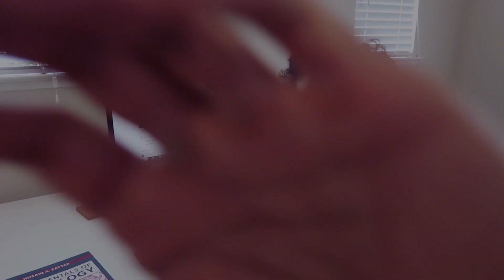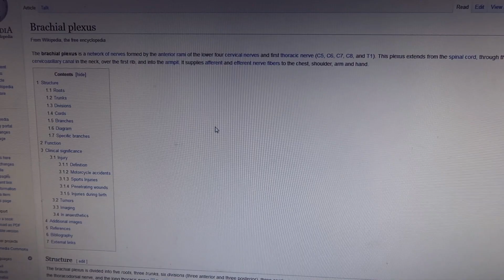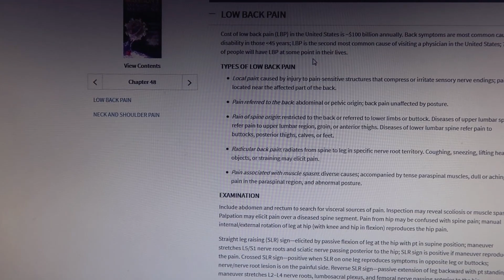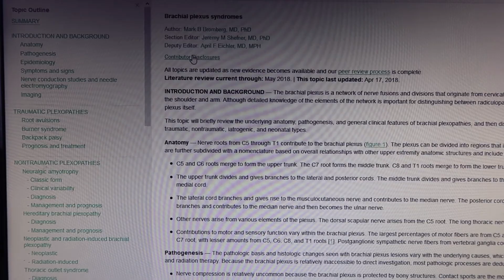Medical School Day In the Life + Med Student Resources | Anatomy + Doctoring - OSCE 2nd Year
This vlog during my 2nd year of medical school was uploaded to another channel, but a lot of you probably haven't seen it, so here it is.

Included is a typical day in the life of a med student as well as some osce / doctoring skills, anki, and anatomy study resources to help you do well on exams :)

MEDICAL SCHOOL RESOURCES I RECOMMEND
First Aid

USEFUL MED SCHOOL GEAR, TOOLS, SUPPLIES, OR GIFTS:
Littmann Cl3 stethoscope
Littmann Master Cardio
Littmann Cardio iv
First is good, last two are more than necessary but extra sensitive

DEVICE RECOMMENDATIONS FOR MED SCHOOL:
Wacom Intuos Small
Wacom Intuos Small w/ wireless adaptor
Intuos Medium wireless
^^larger size not necessary
Surface Pro
Surface Pen
iPad Pro 10.7"
^^a little easier to carry in your whitecoat vs 12.9"
iPad 2018 to save money
Apple Pencil
iPad Case
Laptop: Pretty much any PC nowadays works, Apple, Microsoft, etc doesn't matter.

PRODUCT RECOMMENDATIONS
Books
Checklist Manifesto
When Breath Becomes Air
Being Mortal
The Immortal Life of Henrietta Lacks

Filming Equipment
Blurry Background Lens
Portable Cam
Cheap Tripod
Better tripod
For smooth shots

WORKOUT EQUIPMENT I RECOMMEND:
Resistance bands
Glute/squat band
Hip Thrust pad
Wrist Wraps
Wrist Straps
Lifting Belt
Lifting Shoes